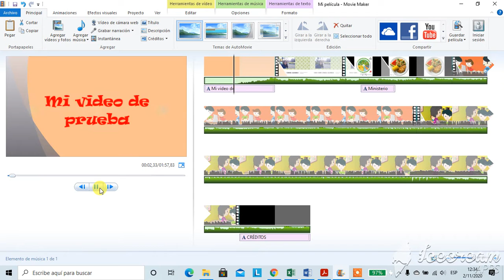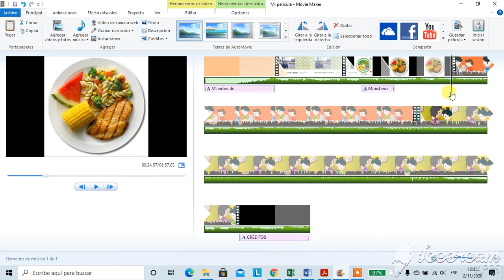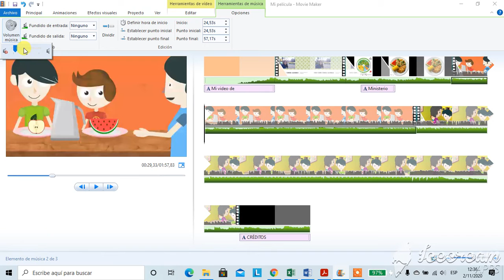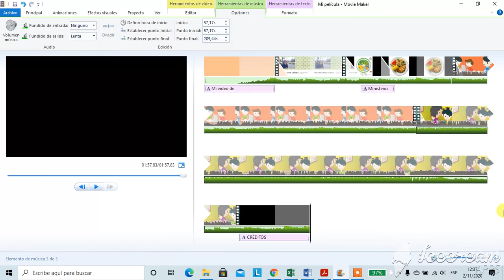video 6 musica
Colocar y editar la música